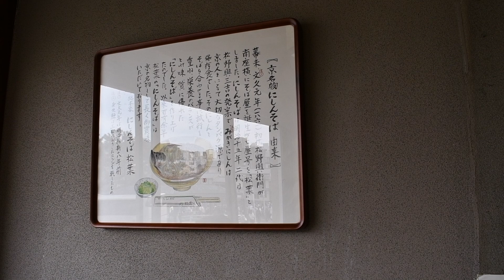4KHD To Matsuba 松葉へ 2024 April 6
4KHD   To Matsuba  松葉へ     2024 April 6